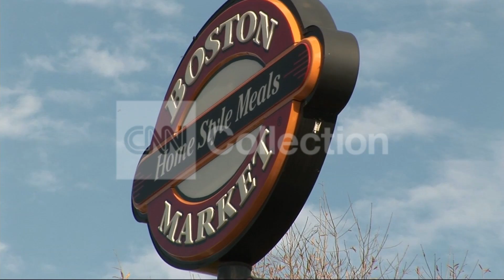FILE:BOSTON MARKET REMOVES SALT FROM TABLES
Boston Market says it's nixing salt at tables inside restaurants.